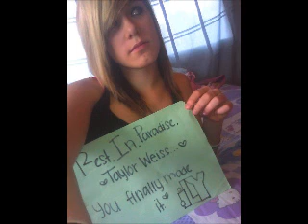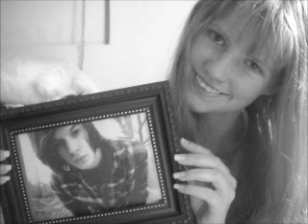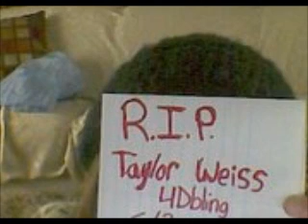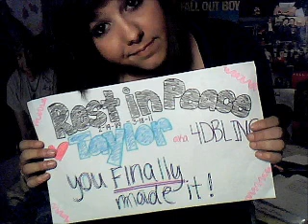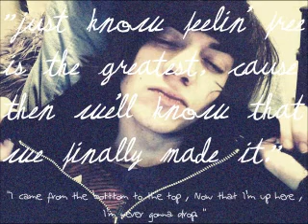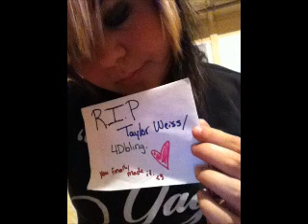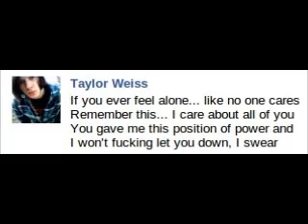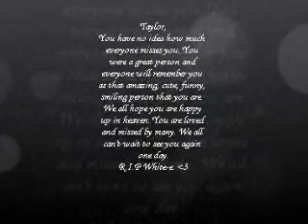Forever Alive In Our Hearts. You Will Be Missed Taylor Weiss aka 4Dbling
This is a memorial for my friend Taylor Weiss. He is also known as 4Dbling and/or White-e. All the music was written by him and rapped by him. All photos were submitted by 4Dbling fans. We will all miss you. Rest In Paradise.. White-e. (: